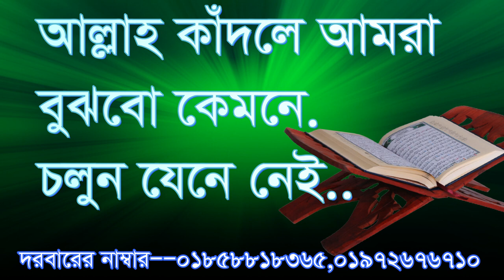কেমন করে বুঝবো যখন আল্লাহ কাদে kemon kore bojbo alla kadle